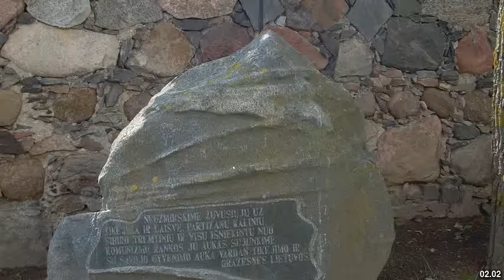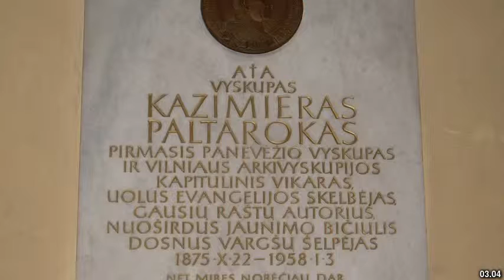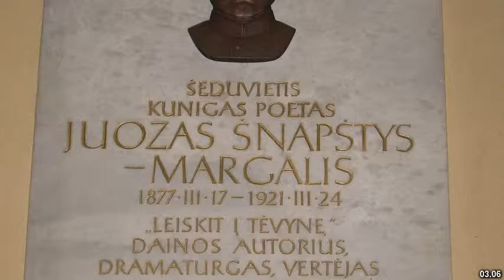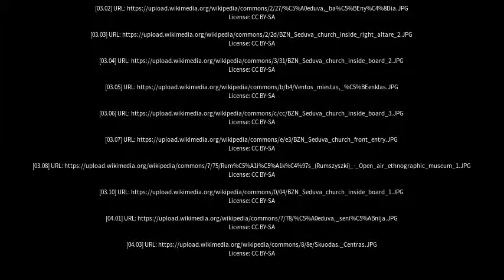Best places to visit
Best places to visit - Šeduva (Lithuania) Best places to visit - Slideshows from all over the world - City trips, nature pictures, etc.